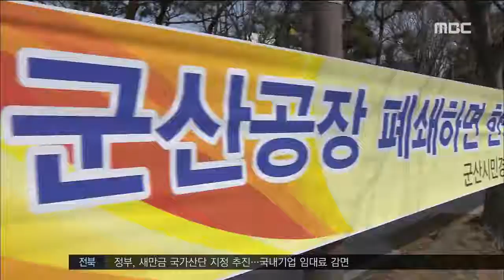GM정상화 요구, 가능한가